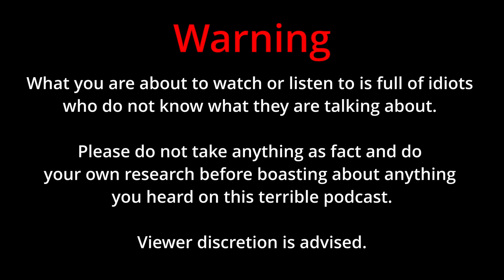Miranda Sings Controversy, Having Kids & Would You Rather's From Fans - Season 2 Episode 17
This week on the LowIQ Podcast, the boys delve deep into some of the worst would you rather questions left by listeners, discuss some creepy conspiracy theories and chat about Miranda Sings writing a song as her apology video for some pretty serious accusations.

The Low IQ podcast hosted by Jack Joseph and Cole Anderson.

Send over some voice notes to the Instagram to be featured on the next episode!

0:00 Intro
3:55 Cole's Story
9:33 Cole Sleeping With Older Women
10:43 Miranda Sings
15:35 Cavemen Talk
17:40 Conspiracy Talk
22:05 What Would You Do Differently?
33:20 Imposter Syndrome
33:40 Cole Has Another Story
38:50 Would You Rather